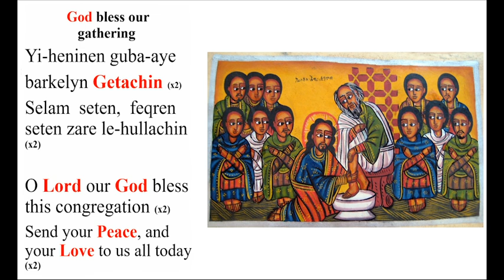Loving this song at Ethiopian Orthodox church by the choir. 🙏🏾☦️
Photos by myself and @addishiwot_asfawosen